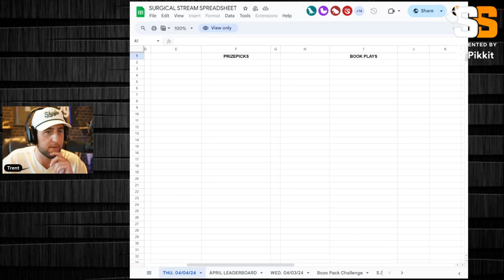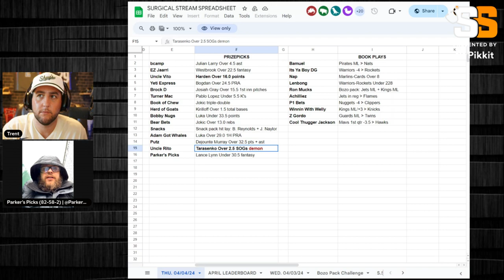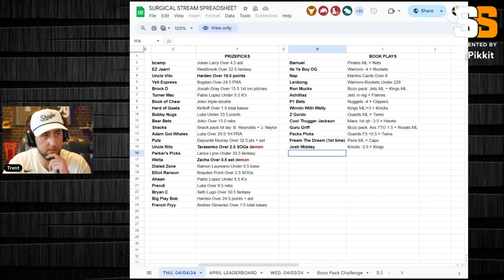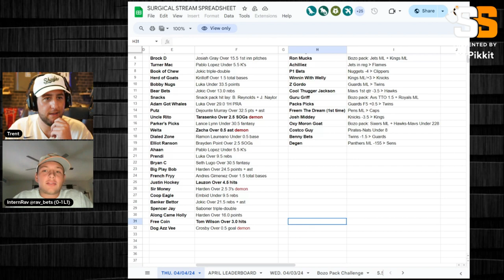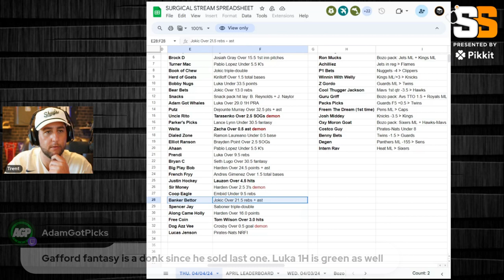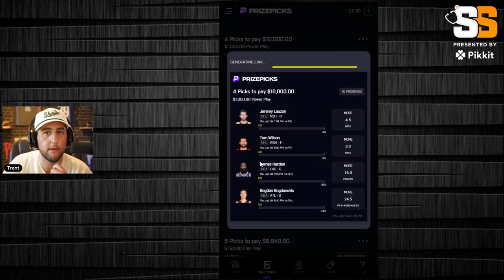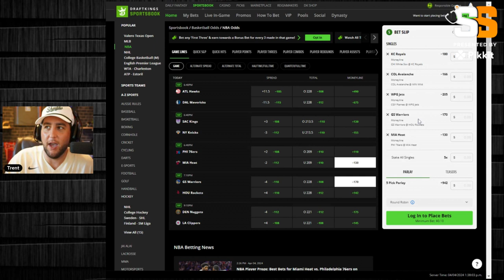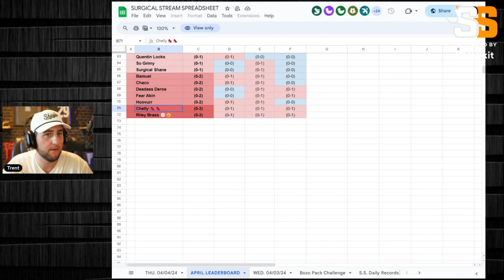Surgical Stream - 4.4.24